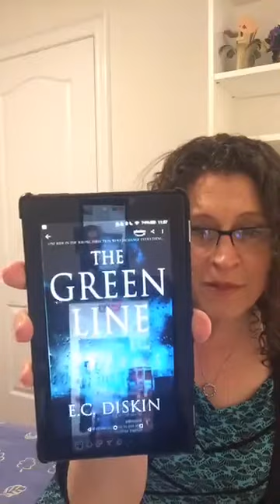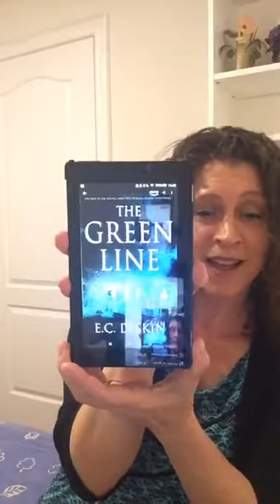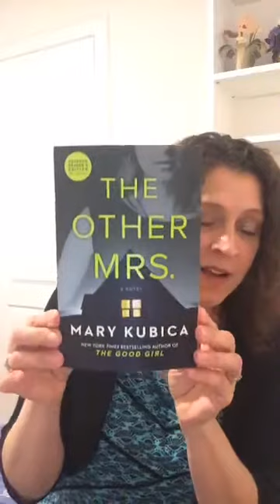First Chapter Fun - Episode 26 - THE GREEN LINE by E.C. Diskin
Beat the blues with a bit of a book. Every day at 11.30 am ET I'm reading the first chapter of a novel on my Facebook and Instagram LIVE

Today's episode features the description and first chapter of E.C. Diskin's cracking debut thriller THE GREEN LINE, which is out now and on sale for only $0.99 for the whole month of April!

Elizabeth is a former attorney and jumped into writing with THE GREEN LINE, a thriller set in Chicago, and which landed on various Amazon bestseller lists. Her second book, psychological thriller, BROKEN GRACE was another instant Amazon bestseller, and explores the darkness lurking among the serenity of rural southwest Michigan. Her third novel, DEPTH OF LIES, is a domestic-suspense thriller filled with sex, lies, and murder in the burbs. Her latest, DESPERATE PATHS, spins a fast-paced tale of crime and judgment in middle America—jumping into hot button issues like MeToo, BlackLivesMatter, police misconduct, religious extremists and more.

When Elizabeth isn't reading, writing, or stressing about things she can't control, she's usually designing, building, and playing with power tools. To find out more about Elizabeth and her books

Stay safe. Stay kind. See you tomorrow.

Hannah x